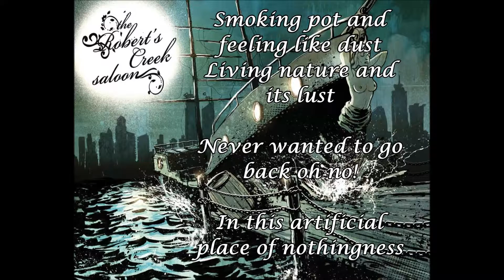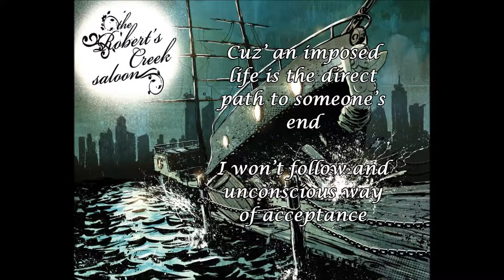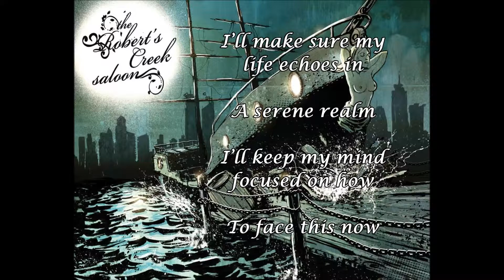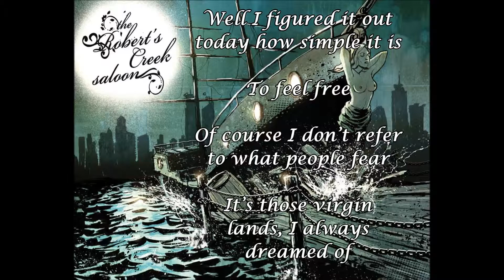NATURE'S JEWELS | The Robert's Creek Saloon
Extrait de l'album 'Quiet Rebellion' du groupe 'The Robert's Creek Saloon .
Enregistré aux Studios Dreyworld / Recorded at Dreyworld Studios
Les Productions RCS SENC